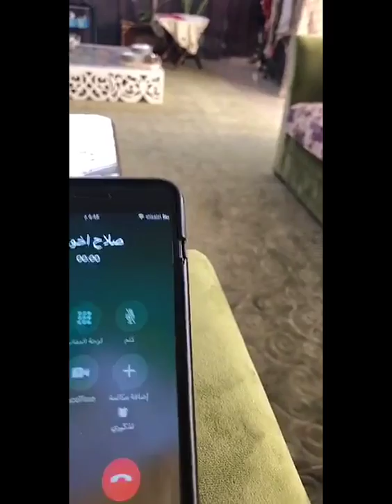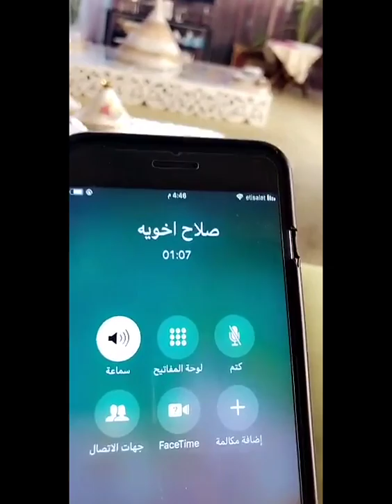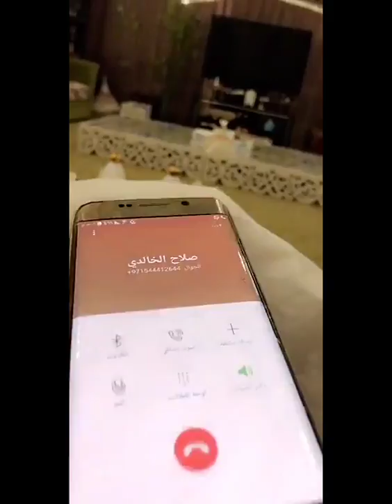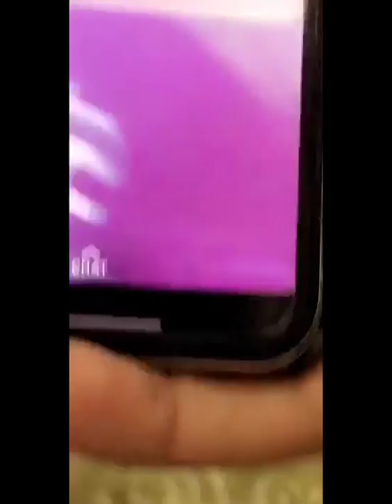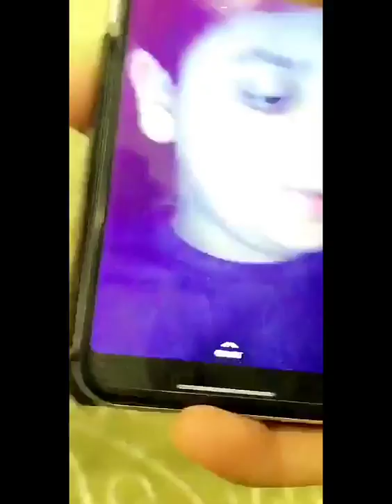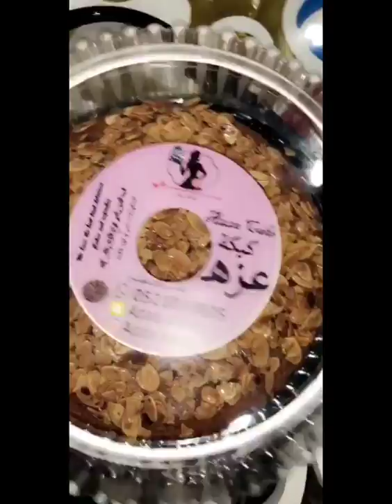خالد الخالدي-قصة -يوميات -معلومات عن الهمبا (المانجو)